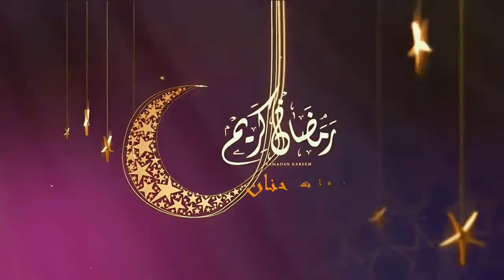كيتشوب منزلي بطريقة سهلة وناجحة من اول تجربة رائع وسهل التحضير[كاتشب منزلي]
" وصفات حنان " تقدم لكم طريقة عمل كيتشوب منزلي بطريقة سهلة وناجحة من اول تجربة رائع وسهل التحضير بمكونات متوفرة في بيتك سيدتي. كما عودتكم قناة "Recettes Hanane" بوصفاتها السهلة و المجربة فعمل الكاتشب في المنزل اصبح سهلا و ميسرا لكل سيدة ولا تحتاج اقتناء الكاتشب من المحلات بعد اليوم ابدا.طريقة الكاتشب سهلة و غير مكلفة،بدراهم قليلة ستحضرين كيتشوب مثل الذي يباع في المحلات بثمن اقل. تابعي معي سيدتي كيفية عمل الكاتشب مثل الجاهز و ستخرجين مستفيدة في هذا الفيديو.

لاتنسوا الاشتراك و تفعيل الجرس ليصلكم كل جديد لحظة رفعه على القناة. لاتنسوا ايضا دعمنا باعجاباتكم و تعليقاتكم .فجروا زر like, like, like.